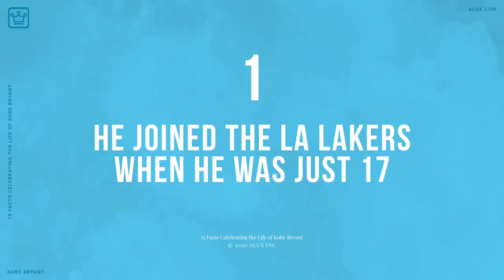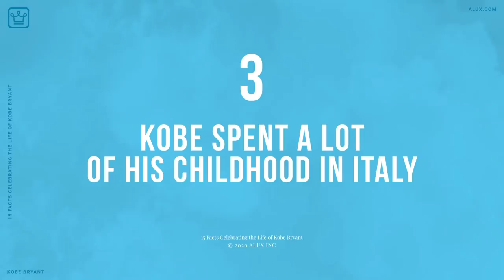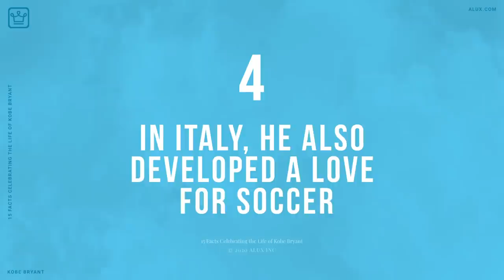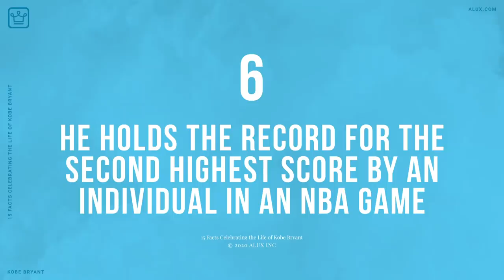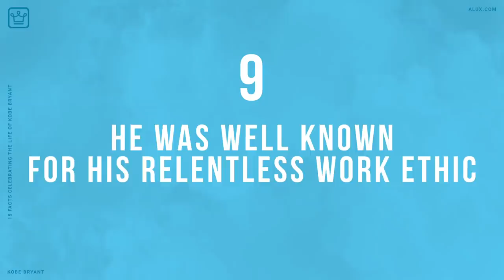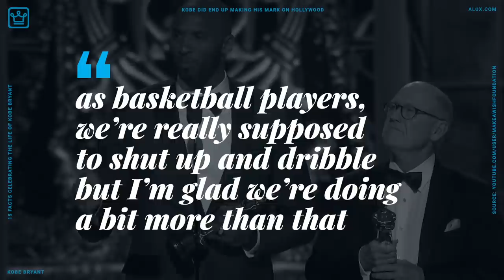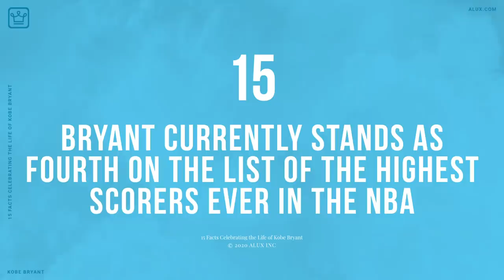15 Facts Celebrating the Life of Kobe Bryant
15 Facts Celebrating the Life of Kobe Bryant | Inspiring People

In this Alux.com video we'll try to answer the following questions:
Who is Kobe Bryant's parents?
Is Kobe Bryant estranged from his parents?
Who was Kobe Bryant's first wife?
Did Kobe play against his dad?
What age did Kobe join the NBA?
Is Kobe Bryant still alive?
What team did Kobe Bryant play for?
Who is better LeBron or Kobe?
What language Kobe speak?
What age did Kobe retire?
How rich was Kobe Bryant?
Is Kobe Bryant married?
What race is Kobe Bryant's wife?
Is Kobe Bryant Wife Expecting a baby?
Is Vanessa Bryant Spanish?
Why is Kobe called Mamba?
How much Kobe Bryant is worth?
How old did Kobe retire?
Why did Kobe Bryant change his number to 24?